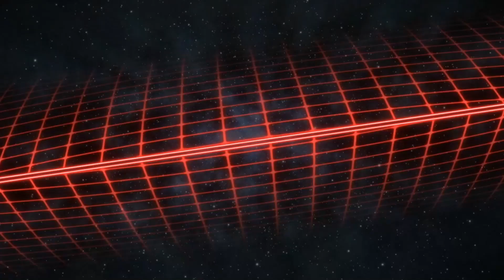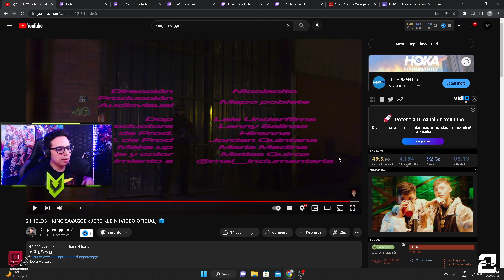(REACCION) 2 HIELOS - KING SAVAGGE x JERE KLEIN (VIDEO OFICIAL) 🧊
CLIPS DE TWITCH
CLIPS DE TWITCH CHILE
STREAMER CHILENO
Reacciones
retos instagram

› maxiid...MaXiDres (@maxiidres) • Instagram photos and videos